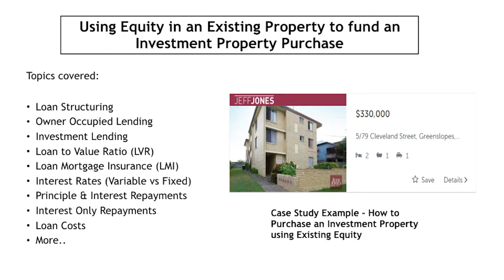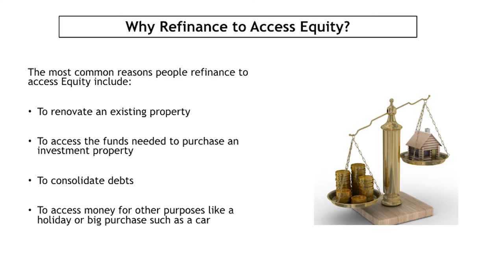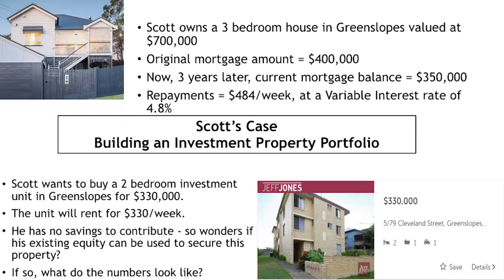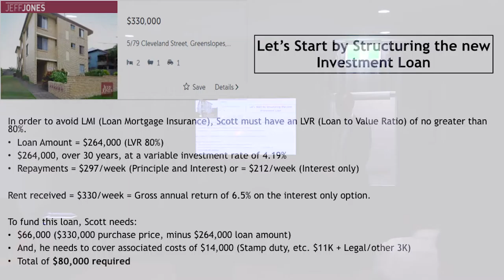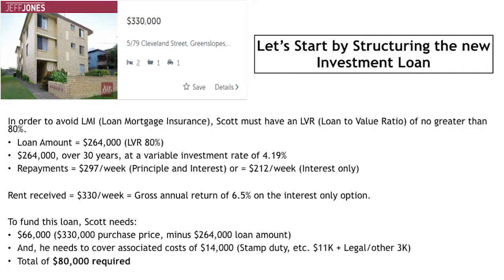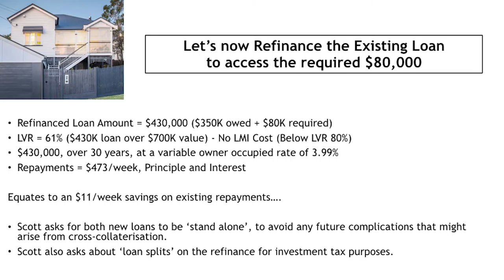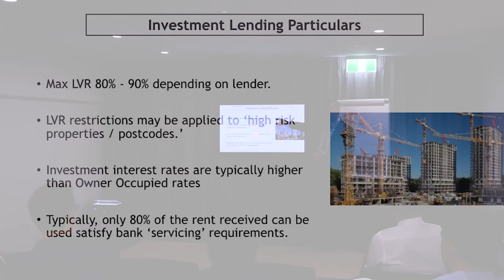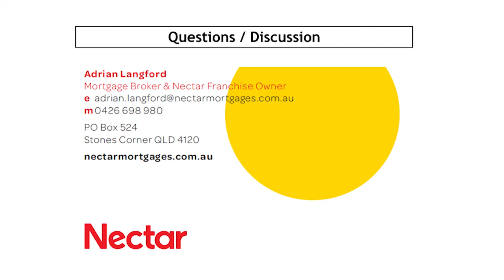Jeff Jones Seminar Series July 2016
Adrian Langford from Nectar Mortgages joined us in July to take a closer look at financing for property investors.

We host a seminar each month that provides valuable information for home owners, buyers and sellers from the voices of experts in the area.